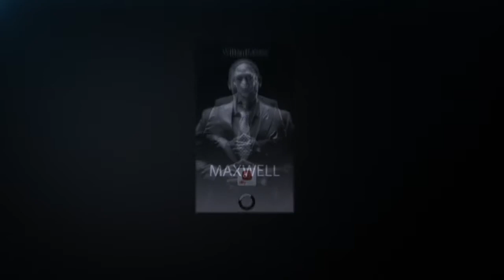The Significance of Nobody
Published Oct.